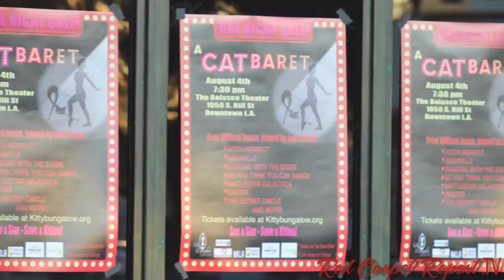Olesya Rulin at @KittyBungalow CATBaret Benefit Red Carpet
Mingle Media TV's Red Carpet Report and entertainment reporter, Betsy Galchut, were invited to cover A CATbaret! the Musical Celebration of the Alluring Feline produced by and benefitting Kitty Bungalow Charm School for Wayward Cats in Los Angeles hosted by Fred Willard. From Broadway to the blues to rock 'n roll, some of our favorite celebrities were involved to entertain the audience with cat-themed music throughout the ages. The evening also features the presentation of the CATS IN WHITE SPATS Award, given to those in the entertainment field who have demonstrated commitment to animals.

About A CATBaret
Kitty Bungalow Charm School for Wayward Cats began when Headmistress Simons moved into her 100 year old craftsman home, only to discover a number of stray feral cats living in her shed. These unfixed cats were soon having babies and so our Headmistress began her own studies on the socialization of feral kittens. In 2009, the Headmistress applied for and received the non-profit status for Kitty Bungalow Charm School for Wayward Cats. She continues to dedicate her time and resources to ending the proliferation of homeless kittens, providing socialization services for feral kittens, placing them in life long loving homes and sterilizing truant grown ferals throughout the city of Los Angeles.